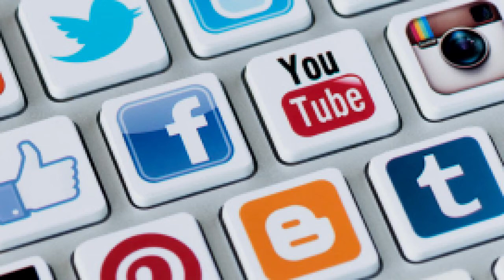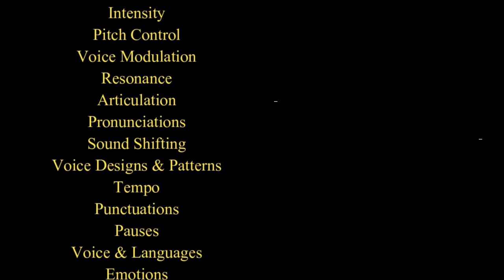ONLINE Voice & Speech Classes by Hemant Raipuria (Trainer - Voice & speech, Acting)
His/Her Voice and Speech Problem is treated here ONLINE. He/She will be given the Pro Learning of his/her Voice controls and its artistic presentation.
Hemant Raipuria is a Theatre Artist and Acting Trainer, also engaged in Play Direction, Screen Play Writing & Film making.

Training: 6 Months Certificate Course
Availability:  Monday to Friday
Session:  ONE HOUR
Timings:  12:00 pm, 2:00 pm, 4:00 pm, 5:30 pm, 7:30 pm